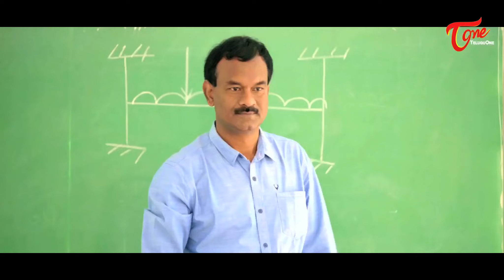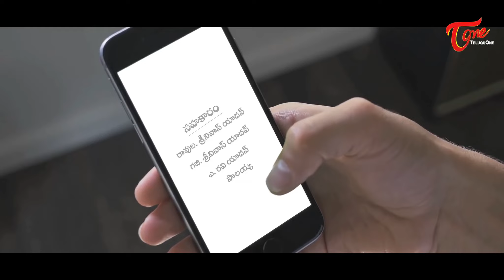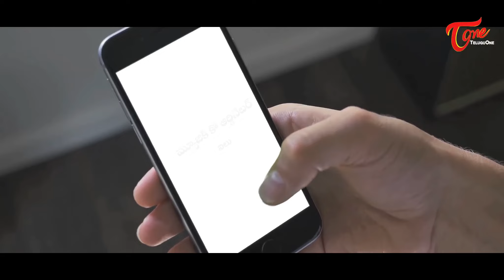Mogindaa Nee Cell Phone (మోగిందా నీ సెల్ ఫోన్) | College Students Song | TeluguOneMusic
Watch Mogindaa Nee Cell Phone College Students Song.

Concept - Music & Direction : Ragalaya Ramesh
Written & Produced by : Kotesh Yadav
Cast : Jarji Devabattula, Sai, Harsha, Dr. Venkateswara Rao, J.V. Subrahmanyam
Dancers : Sujith, Nikhil, Firooz, Asim, Nahin
Choreography : Basheer
Singers : Nalla Narsimma
Corus : Rupa, Satyam, Anji, Sivaram Reddy
Cinematography : Satish Mudiraju
Editing : N.V. Ramana